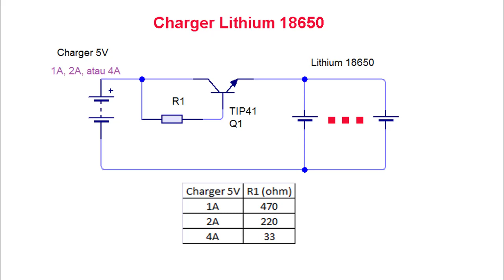Lithium charger 18650 3,7V Super Simple Ide Kreatif DIY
00:00 radal05
00:12 charger super simple
02:54 skematik

Video ini menerangkan cara membuat charger baterai lithium 18650 3,7V dengan menggunakan sumber tegangan charger 5V.
Rangkaian ini berfungsi sebagai pembatas arus, agar charger yang digunakan tidak rusak walaupun sampai terjadi short circuit.
Rangkaiannya sangat mudah hanya membutuhkan transistor NPN dan 1 buah resistor.
Ingat ini hanya darurat, yang paling bagus dan paling aman tentunya menggunalan TP4056, atau BMS 1S.